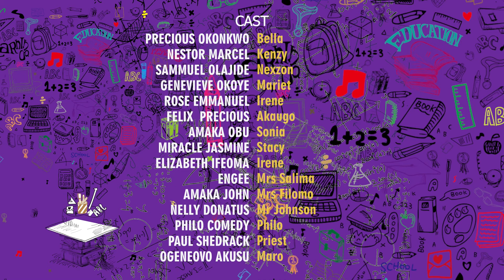SILENT MAJORITY SE1_EP3_Nollywood2024lAfrica LGBT Movies|LGBTQ|Queer|High School Series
The plot revolves around young people who struggle to survive irrespective of their shortcomings. Michael (Yannick Davidson Annoh)  feel that his heart beat for the most beautiful Violet (Esther Obiugo) should be the concern of all his friends to get to woo her to love him while in this vein Zicky (Mexzy Chikwe)  will never allow his only sister Stella (Precious Nduka) to be screwed by anyone in the school no matter who that person is but then Desmond (Kelly Joseph) will have to explain his innocence in the rape case that involve Akaugo (Felix Precious) with his gang Nezon (Samuel Olajide), Kenzy (Nestor Marcel) and the victims. The struggle for sexuality and moral between Maxwell (Ebuka Daniel) and Clinton (David Arthur) should be place under some kind of conversion practices. Who is ready to give in as the teenagers grows every day when no one cares to monitor them.

Story/Screenplay:  Patrick Kidochukwu Iwe
Producer:    Marvelous Excel Agbogwe
Editor:     Lukman Happy
DOP1:     Ali Henry Uchenna
DOP2:     Nelly Donatus
Director:            Patrick Kidochukwu Iwe